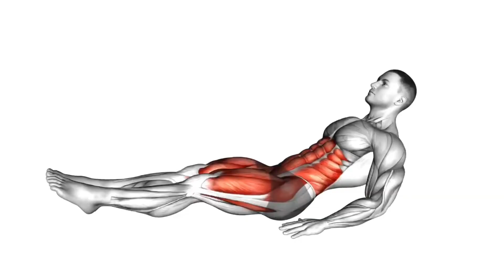Smaller Waist & Lose Belly Fat - 7 Days Workout Challenge (DO AT HOME)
Welcome To The Liya BeautyFit Channel About Exercises For Woman, Best Exercises, Exercises At Home, Exercises With Dumbbells, Exercises Without Equipment, Training At Home, Home Workout, CrossFit

Also about fitness, workout, motivation, ghost, free fire ghost, hiit workout, real ghost in free fire, dumbbell program, hiit, strength program, review, at home workout program, ghost in free fire, gym, training, at home strength workout, strength program for beginners

Our Project Is Dedicated To Workout At Home, Workout With Dumbbells, Workout Without Equipment, Without Gym, No Gym.